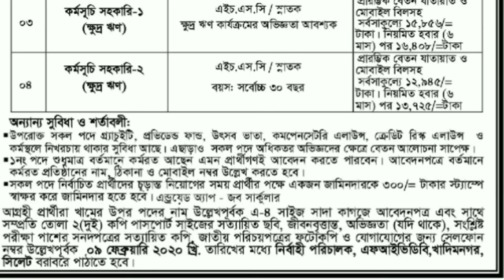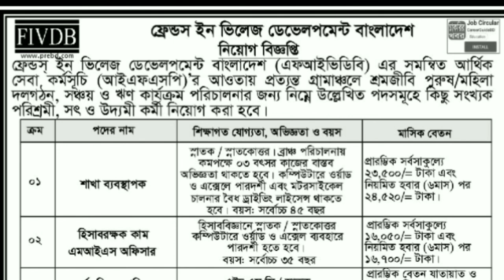Bd jobs:NGO Job Circular 2020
Bd jobs:NGO Job Circular 2020 | FIVDB NGO Job Circular 2020 - BD Jobs News | Chakrir Khobor | Bdjobs

Bd jobs: NGO Job Circular 2020 | FIVDB NGO Job Circular 2020 - BD Jobs News | Chakrir Khobor | Bdjobs FIVDB NGO Job Circular 2020 Online Apply has been published. FIVDB NGO Job Circular career opportunity vacancy notice They offer some new job vacancies in this post. Presently we khow that a FIVDB NGO Job Circular is very strong and high-quality Bd Jobs for everybody. Because every FIVDB NGO Job Circular gives many facilities for his own work as well as gives a good salary, special career development training, well the amount of salary increase system year by year, yearly attractive bonus, yearly smart festival bonus and so one. Short information about this job: Name of Company / Organisations: FIVDB NGO Application Release date: 28 Jan 2020 Official Website: Job Type: NGO JOB Source: photom alo Salary: 13725/- upto 24520/- Job Nature: Full Time